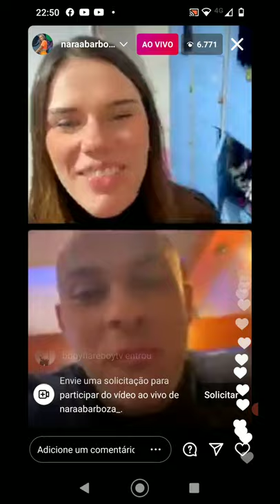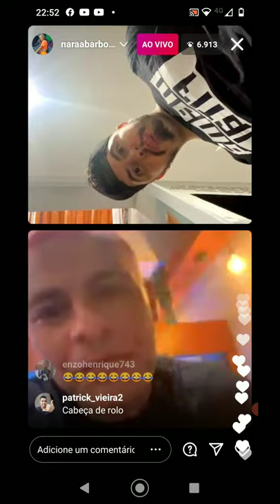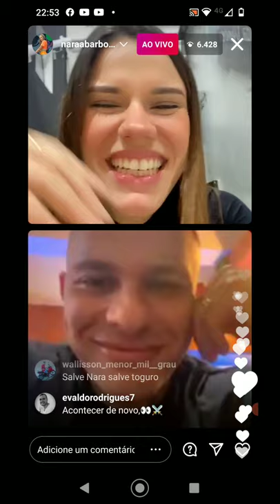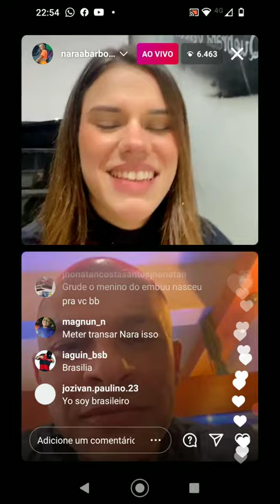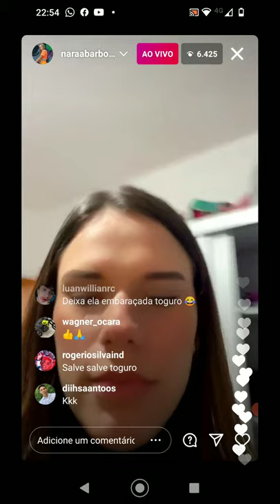TOGURO ENTRA NA LIVE DA NARA PARAGUAIA E FALAM SOBRE TOGURITOS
Toguro entra na live da Nara Barbosa e falam sobre fazer toguritos hehe
do nada surge o assunto !!

Se gostou do meu ca